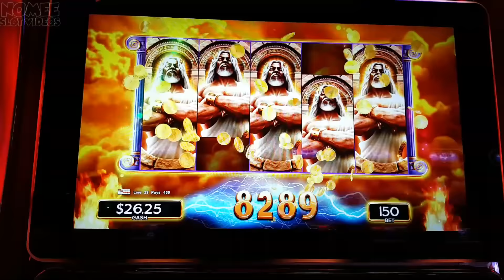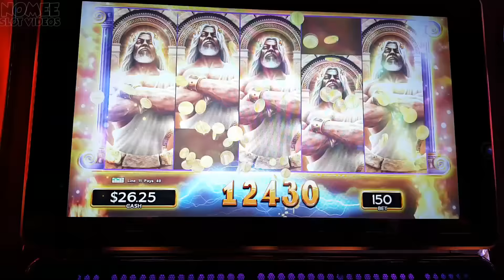Nice Win!! - Kronos, Father of Zeus Slot Machine - $1.50 Re-Spin Feature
Here's a nice little hit on Kronos, Father of Zeus! I know the pays could be better but unlike the original, this game has to build up the progressives.